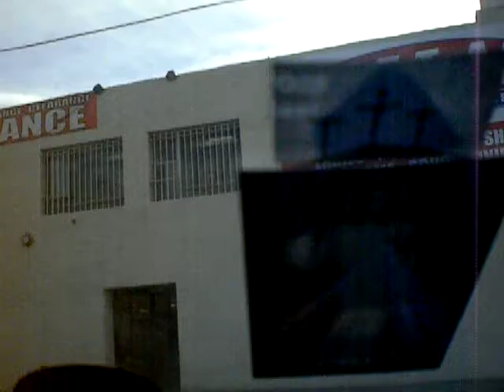216/2000 Hail Mary/cover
For the greater glory of God(Father, Son and Holy Spirit) in gratitude of Jesus Christ's death on the Holy Cross, for His  5, 475 blows He has endured and received just to save me and to open up the Gate of Heaven for my everlasting happiness with God the Father and the Holy Spirit, the great Omnipotent, Omnipresent, Omniscient and Awesome One Who Is. Amen through our Blessed Mother Mary, St. Joseph, all Saints and Blessed in Heaven, all Holy Angels in Heaven and all Holy Souls in Purgatory.  Please pray for me while I pray for all of you, created into the image and likeness of God. In my nothingness lower than the dust. Dr. o

 Hail Mary, full or grace; the Lord is with Thee; blessed art Thou among women and blessed is the Fruit of Thy Womb Jesus; Holy Mary, Mother of God, please pray for us sinners, now and at the hour of our death.  Amen.